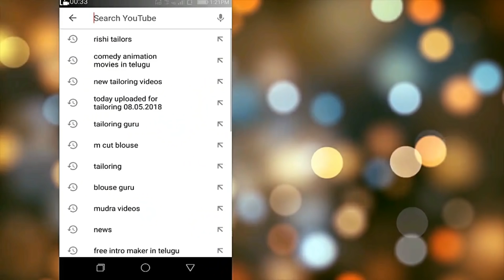blouse cutting & stitching new experiment/బ్లౌజ్ కటింగ్ & స్టీట్చింగ్ కొత్త ప్రయోగం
tailoring tutorials in new experiment  for blouse